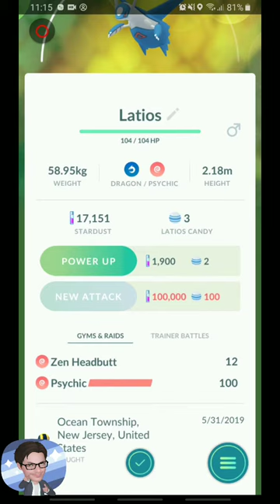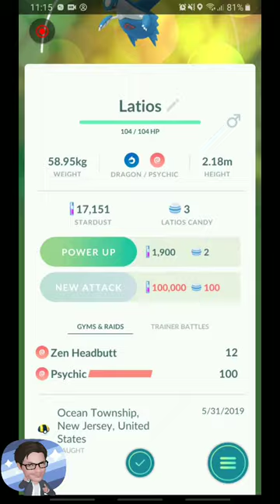Pokemon Go, May 2019 Research Reward :) ***Latios***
***Latios***Pokemon Go, May 2019 Research Reward  :) ***Latios***